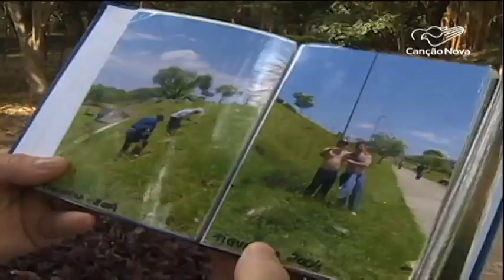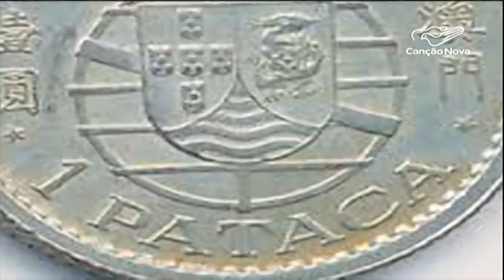Morador planta 28 mil árvores para melhorar a qualidade do ar em SP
Na maior cidade da América Latina, São Paulo, com estimados 53 mil prédios e 8,6 milhões de veículos, entre carros, motos, ônibus ou caminhões, alguém anda fazendo sua parte para diminuir a poluição e melhorar a qualidade do ar. Hélio da Silva transformou uma área degradada às margens de um rio. Ele plantou quase 28 mil árvores. Quem conta essa história é o repórter Sidinei Fernandes e o cinegrafista Fernando Venancio.